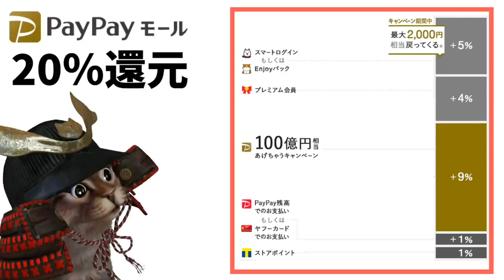PayPayモール総額100億円!PayPayフリマなどで最大20%還元のお得なキャンペーンが11月よりスタート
使用機材
マイク：Rode NT1A
キャプチャーボード：I-O DATA GV-USB3
オーディオインターフェース：YAMAHA AG03